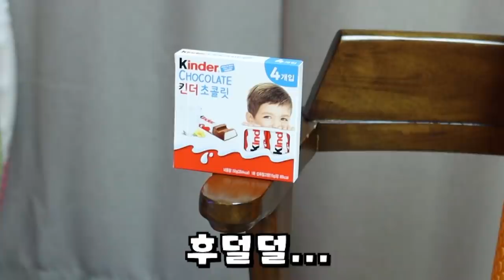결국 빼앗겨 버린 말랑이와 분노의 총질 [오마이비키]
*본 영상에 나오는 장난감 총은 '손오공'으로부터 제품을 제공받았습니다.

말랑이와 간식을 걸고 다트존 놀이를 한다!
과연 더 많이 가져가는 승리자는?